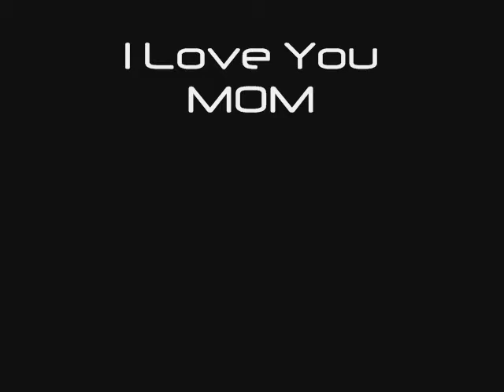BIG MIKE - FOR MY MOM